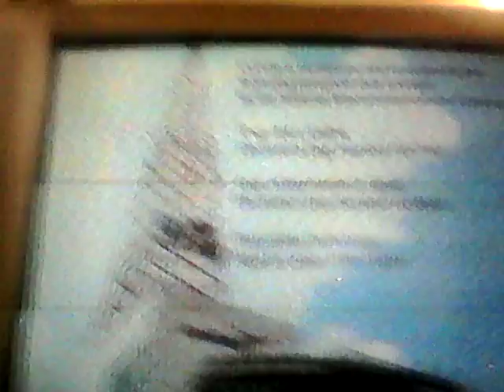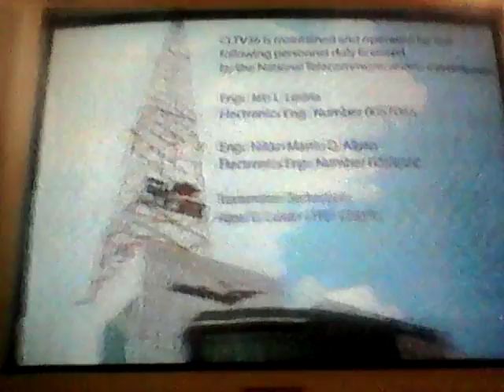CLTV 36 (DWRW-TV) Sign On (8/29/2015)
STRICTLY NO © INFRINGEMENT INTENDED!

To all YouTubers: Please comment and like only!